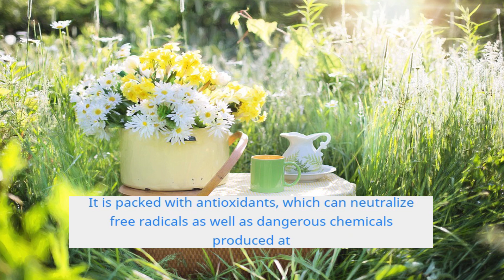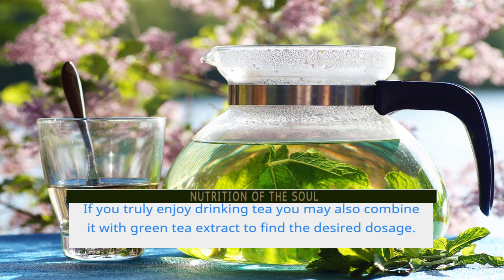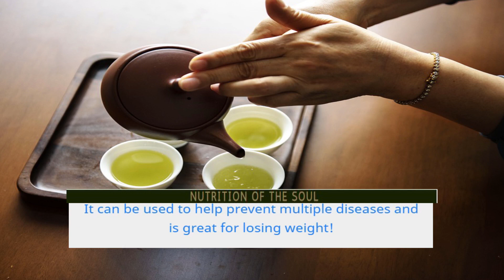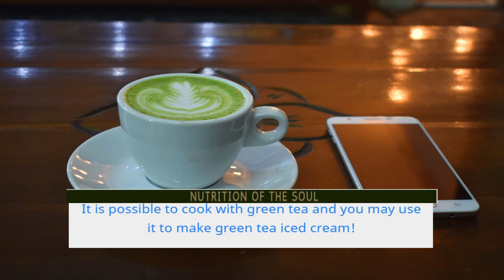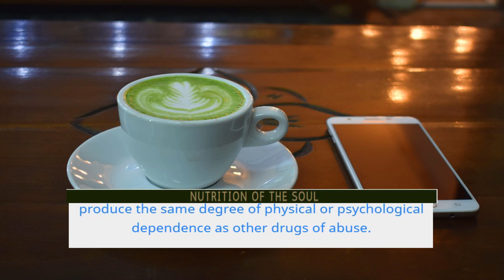:::BENEFITS of Drinking GREEN TEA:::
Green Tea keeps energy stable by balancing blood sugar levels. EGCG improves insulin use in the body to prevent blood sugar spikes and crashes that can result in fatigue, irritability, and cravings for unhealthy foods.

In this video we discuss many reasons why you should consider Green Tea in your diet.

Here's a List of Products we sourced that actually work!

Product: Look After Your Teeth and Gums using Steel Bite Pro

SynapseXT - The Leading Brain Health, Anti-tinnitus And Hearing Improvement On The Market

Promind Complex - Everyone Has Brain Fog, Tiredness And Fear Of Memory Issues. This will Help!

Author: Donald Paul

:::NUTRITION OF THE SOUL:::

A Channel dedicated to Nutrition, Health & Wellbeing...